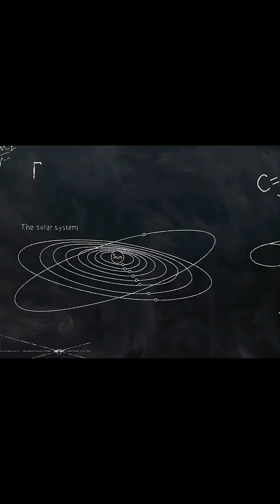From Type 0 to Type VII: The Future of Civilization Explained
We are currently a Type 0.73 civilization. So, what's next? This video explores the Kardashev Scale, detailing the journey from a Type I (planetary) to a Type III (galactic) civilization. We investigate why Type III may be humanity's final frontier and look beyond to the god-like power of a Type VII civilization. What does the future hold for humanity?